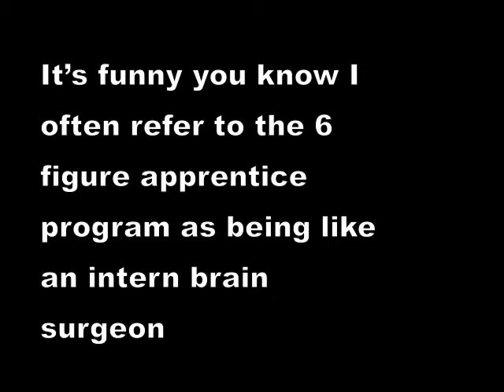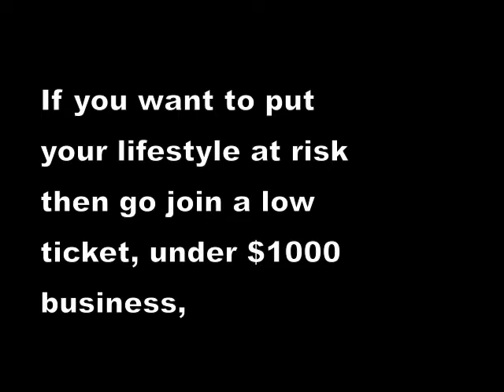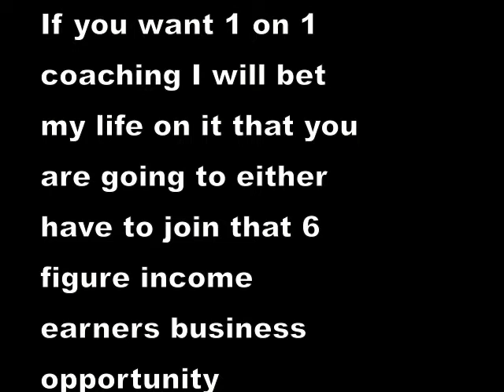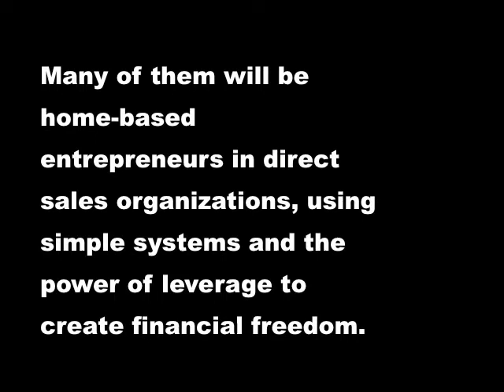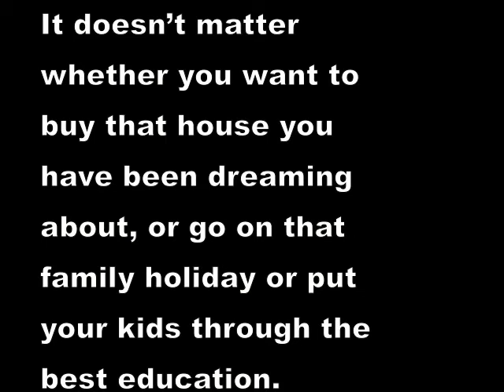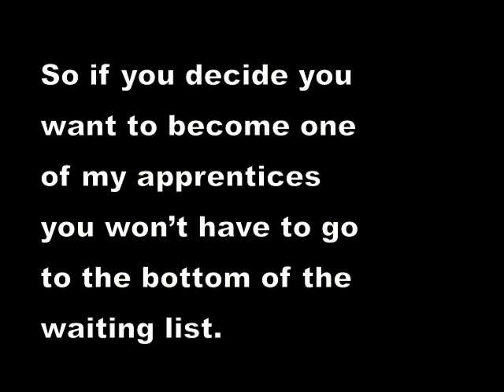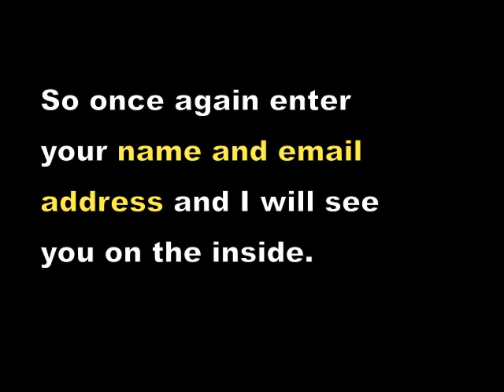6 Figure Apprentice Program